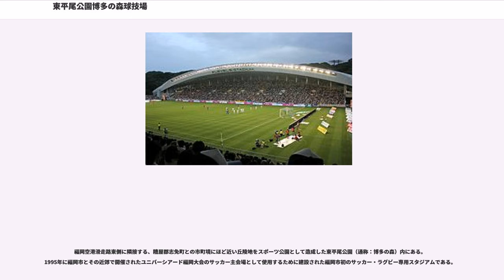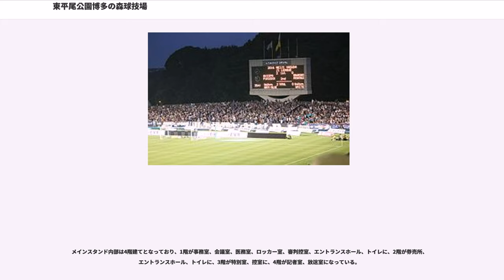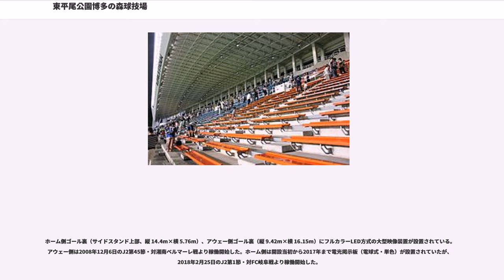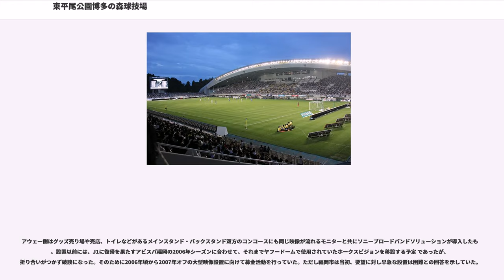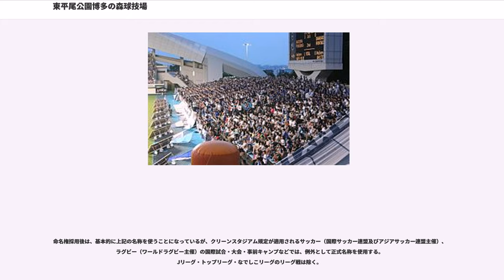東平尾公園博多の森球技場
東平尾公園博多の森球技場（ひがしひらおこうえん はかたのもりきゅうぎじょう）は、福岡県福岡市博多区の東平尾公園内にある球技場。施設は福岡市が所有し、福岡市森と緑のまちづくり協会が指定管理者として運営管理を行っている。

Jリーグのアビスパ福岡、ラグビートップリーグのコカ・コーラレッドスパークス、トップチャレンジリーグの九州電力キューデンヴォルテクスなどがホームスタジアムとして使用されており、2019年に開催予定のラグビーワールドカップ2019の開催会場として使用されることも決定している。

なお、福岡市に本社を置くゲームソフトメーカーのレベルファイブが命名権を取得しており、2008年3月から「レベルファイブスタジアム」（略称「レベスタ」」）の呼称を用いている（後述）。

福岡空港滑走路東側に隣接する、糟屋郡志免町との市町境にほど近い丘陵地をスポーツ公園として造成した東平尾公園（通称：博多の森）内にある。1995年に福岡市とその近郊で開催されたユニバーシアード福岡大会のサッカー主会場として使用するために建設された福岡市初のサッカー・ラグビー専用スタジアムである。

ピッチの四辺に平行に一層式のスタンドが設けられている。メインスタンド（6,047人収容）とバックスタンド（9,155人収容）は屋根付きの個席で、サイドスタンド（ゴール裏、6,360人収容）は屋根なしのベンチシートとなっている。最大収容人員は21,562人。

バックスタンドの中央部分には、2018年より青色地に黄色で「FUKUOKA」の文字が入っている。

メインスタンド内部は4階建てとなっており、1階が事務室、会議室、医務室、ロッカー室、審判控室、エントランスホール、トイレに、2階が券売所、エントランスホール、トイレに、3階が特別室、控室に、4階が記者室、放送室になっている。

照明設備は屋根と一体型となっており、照明柱はない。

ホーム側ゴール裏（サイドスタンド上部、縦 14.4m×横 5.76m）、アウェー側ゴール裏（縦 9.42m×横 16.15m）にフルカラーLED方式の大型映像装置が設置されている。アウェー側は2008年12月6日のJ2第45節・対湘南ベルマーレ戦より稼働開始した。ホーム側は開設当初から2017年まで電光掲示板（電球式・単色）が設置されていたが、2018年2月25日のJ2第1節・対FC岐阜戦より稼働開始した。

アウェー側はグッズ売り場や売店、トイレなどがあるメインスタンド・バックスタンド双方のコンコースにも同じ映像が流れるモニターと共にソニーブロードバンドソリューションが導入したもの 。設置以前には、J1に復帰を果たすアビスパ福岡の2006年シーズンに合わせて、それまでヤフードームで使用されていたホークスビジョンを移設する予定 であったが、折り合いがつかず破談になった。そのために2006年頃から2007年オフの大型映像設置に向けて募金活動を行っていた。ただし福岡市は当初、要望に対し早急な設置は困難との回答を示していた。

ラグビーワールドカップ2019の開催に合わせて2年がかりの改修工事が実施される。第1期（2017年）では、ベンチシートだった観客席の個席化、ホーム側ゴール裏の電光掲示板を大型ビジョンに改装、照明設備のLED化（1,500ルクスから2,000ルクスに変更）が行われた。第2期（2018年）では、音響設備の改良とフィールドの芝の全面張替えを予定している。なお観客席の個席化に伴い、収容人数は改修前の22,563人から21,562人に減少した。

名島飛行場（現・福岡空港）に訪れたチャールズ・リンドバーグの愛機「シリウス号」の復元模型が1階エントランスに展示されている。

福岡市は、博多の森球技場に施設命名権を導入する決定がなされ、2007年12月7日から2008年1月8日の約1ヶ月間公募した。その結果、期限までに結果数社の応募があり審査を行なった上で、福岡市のゲームソフト開発メーカー・レベルファイブと年間3150万円3年契約で合意。2008年3月1日より「レベルファイブスタジアム」（略称レベスタ）へ名称変更された。略称は当初「L5スタ（エルゴスタ）」にする予定であったが、サポーターなどから呼びづらいとの意見が多数寄せられたため「レベスタ」へ変更された。2010年11月には再びレベルファイブとの契約...